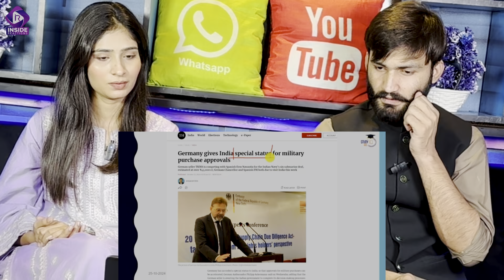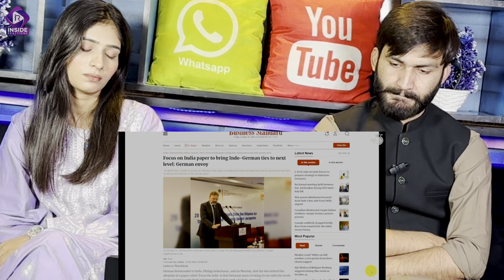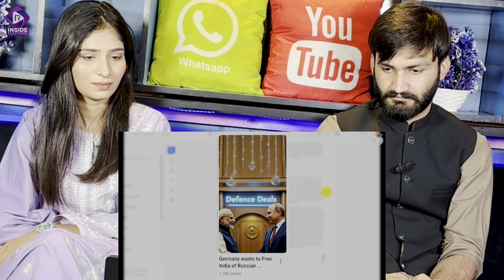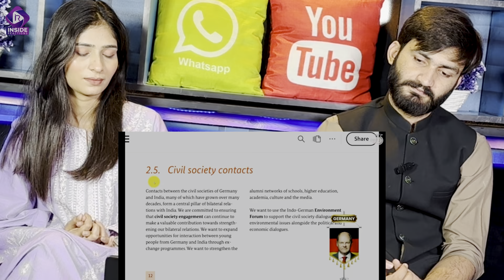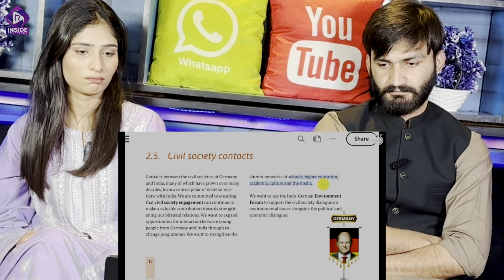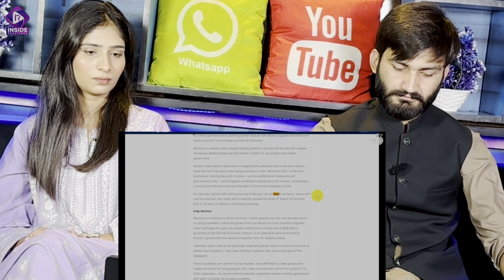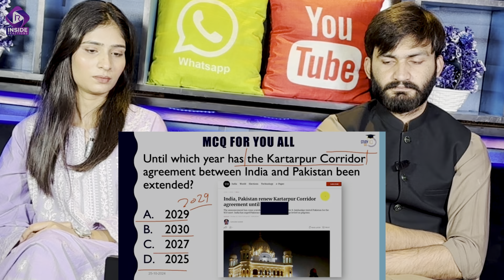GERMANY 🇩🇪 GIVES INDIA 🇮🇳 SPECIAL STATUS | GERMANY & INDIA MILITARY DEALS | INDIA ROCKED PAK SHOCKED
We do all Movie Reviews , Trailer Reactions, Inside Reactions , which people think can't possible in Pakistan..if you have any idea and know any topic which you think its not  possible in pakistan tell us we will do;)

Follow us on all Social Media Plateforms For Latest Updates